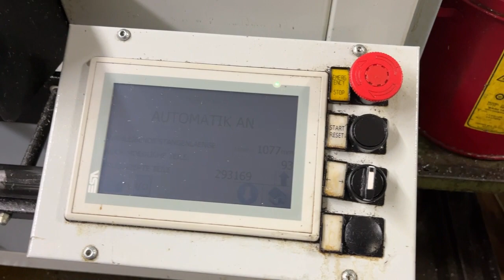TSUGAMI M08SYE-II CNC automatic lathe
You are looking for a used machine? Then you might be interested in this used machinery offer: TSUGAMI M08SYE-II CNC automatic lathe. Find more machine tools and other used metalworking, woodworking and plastics processing machinery Surplex is your reliable partner for the sale and purchase of used machines in Germany.